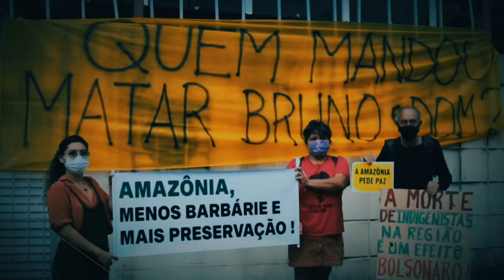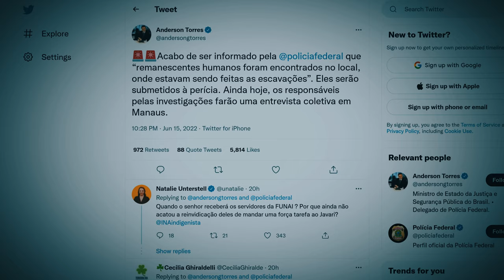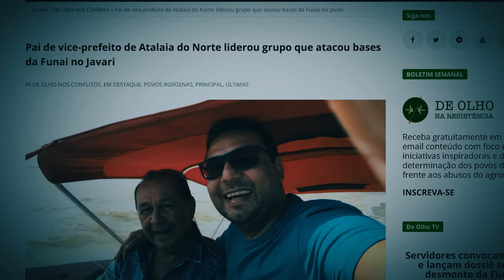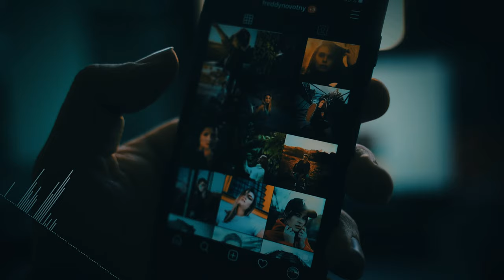Segurança, Tutela e Morte na Guerra Colonial Amazônica - Acácio Augusto - Vozes Anarquistas Ep. 10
No 10º episódio de Vozes Anarquistas, Acácio Augusto analisa as implicações do assassinato do indigenista Bruno Araújo Pereira e do jornalista Dom Phillips, no Vale do Javari, na região amazônica ocupada pelo Estado brasileiro.